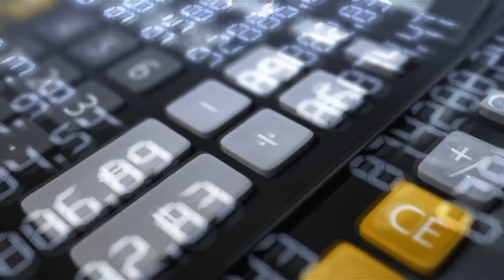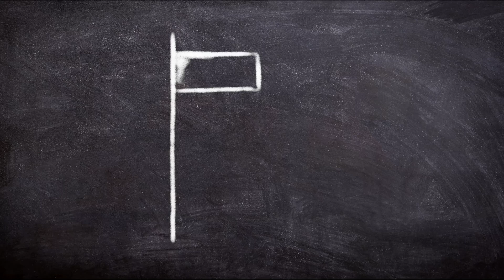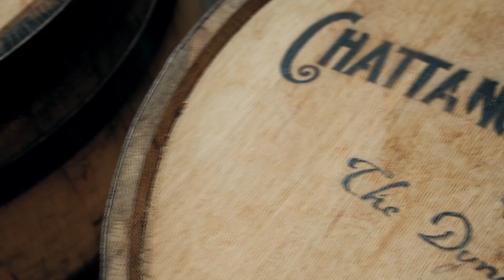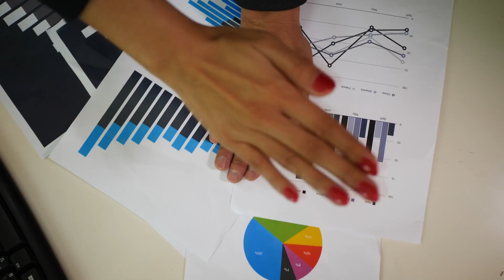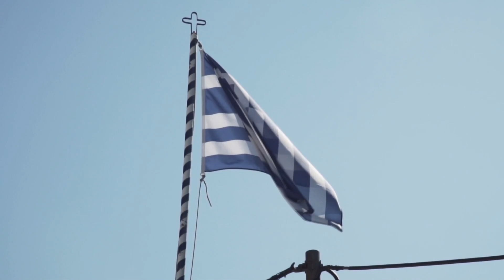Fransa’nın Gizli Planı! Yunanistan’ı da Alıp Bize…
Kardeşlerim bizler bu mecrada davamızı haykırmak için varız, eğer biz diyebiyorsak bugün sizler sayesinde bizlere destek olun ki daha büyük kitlelere bereber haykıralım.